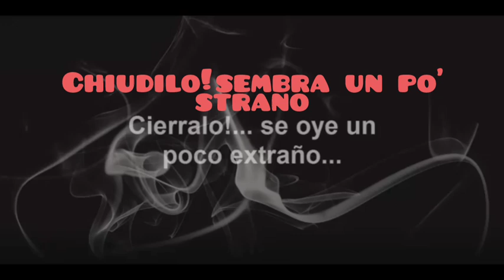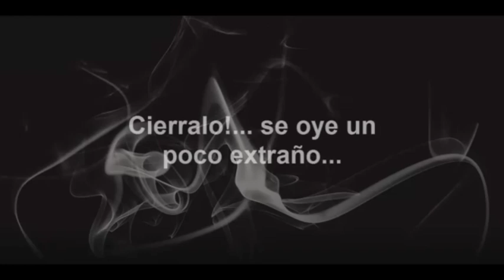Tre Video Spaventosi che ti Faranno dimenticare ogni Problema😱